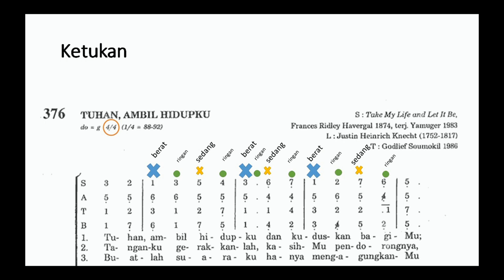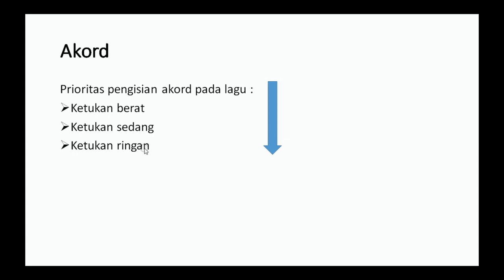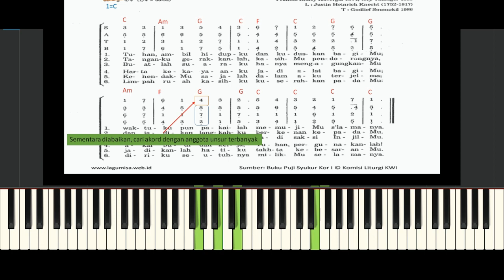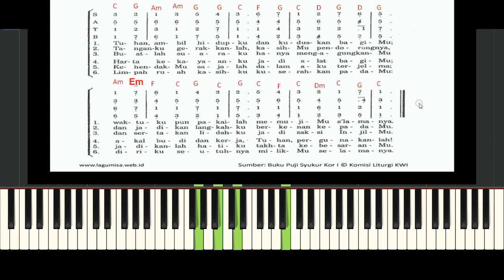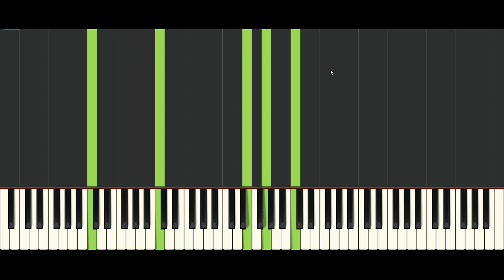Training Organis Kelas A1 - (1) Menentukan Akord Dasar di Lagu SATB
Tutorial ini berisi panduan awal dalam menentukan akord-akord dasar yang akan digunakan dalam mengiringi lagu-lagu Puji Syukur bagi calon organis atau organis pemula.